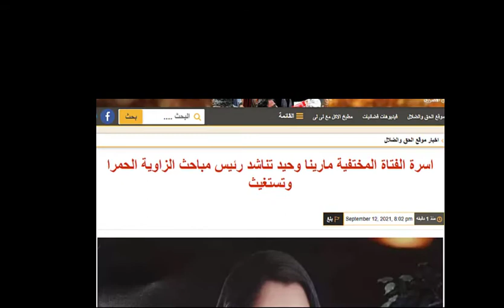شاهد الحقيقة اسرة الفتاة المختفية مارينا وحيد تكشف ما حدث لابنتهم